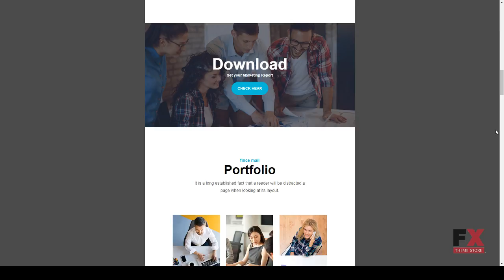Fince Mail - Responsive E-mail Template Den Loyd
Compatible Email Services MailChimp, Campaign Monitor, iContact

 Columns 3

 Layout Fixed

 Tags business, campaign monitor, clean, creative, email marketing, email template, icontact, mailchimp, marketing, responsive